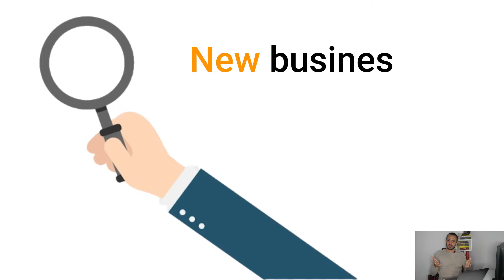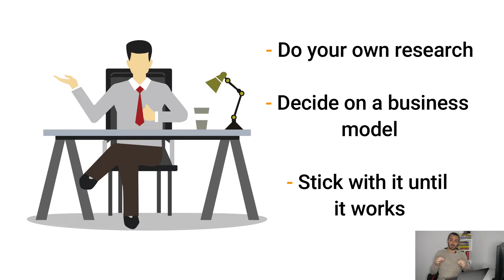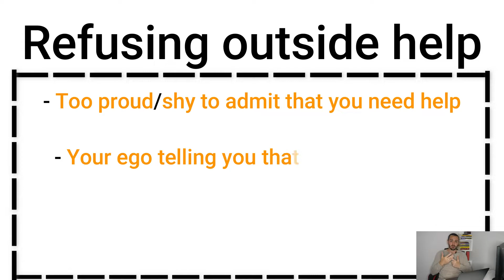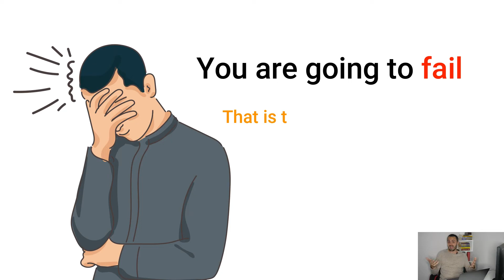Why Did You Fail Making Money Online?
Build Your Own Business - Free Online Business Guide

Software That I Use & Recommend

My Recording Gear:

Main Camera
Clip On Microphone
Secondary Microphone